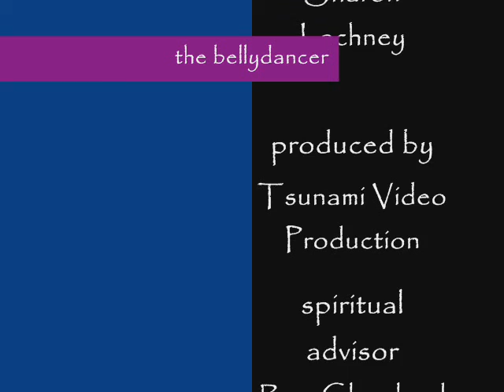the bellydancer (3-D)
Fest-For-All in Baton Rouge, La. , Music: (Machu Picchu)written,recorded and performed by Lectric Larry Bernard. Video : Canon XL-1s